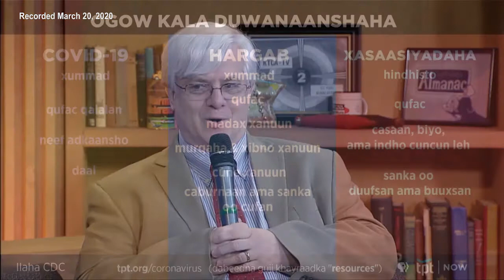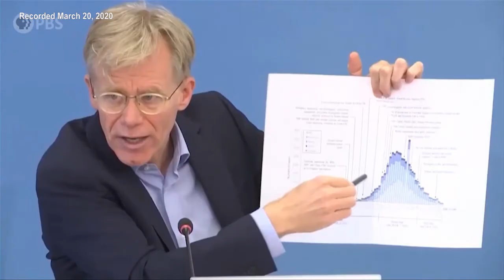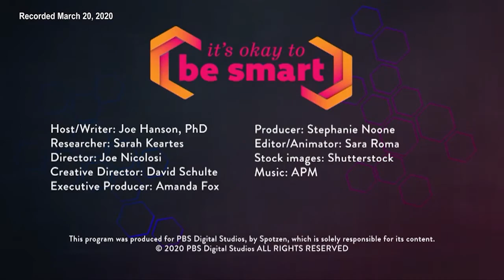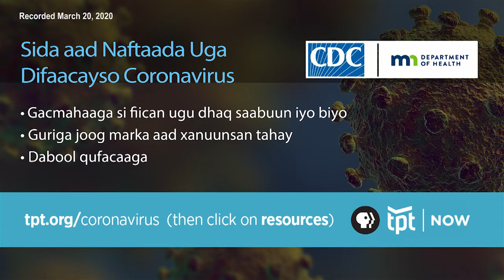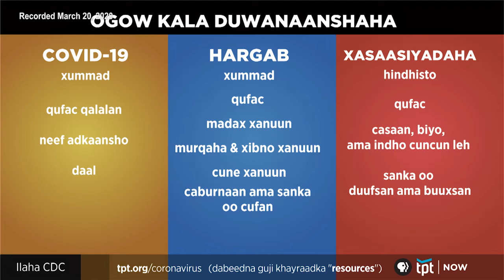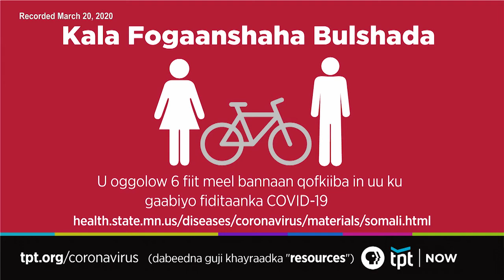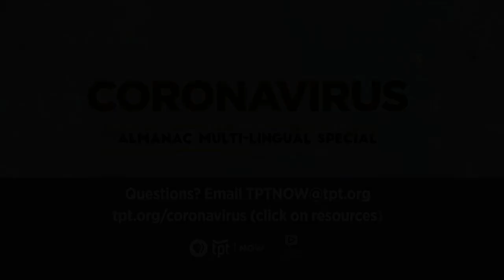Almanac Special: Coronavirus 3-20-20 SOMALI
TPT Alamanac special coverage of the Coronavirus.